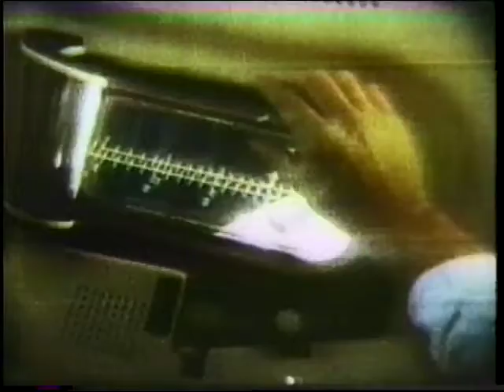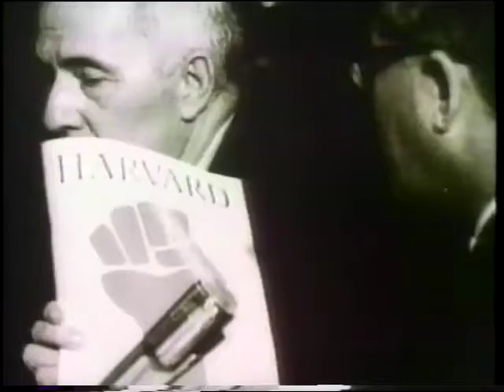Moonwalk Series Episode 3: One Small Step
Focuses on Neil Armstrong’s historical first step on the Moon’s surface.